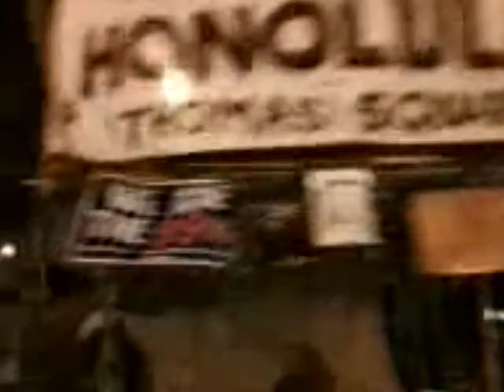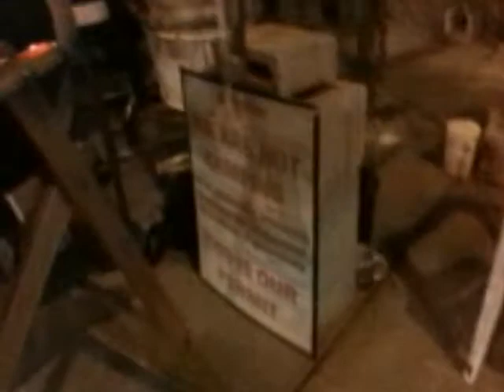Archive: 12/29/11 raid on deOccupy pt 1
Livestream recording of raid #1 on deOccupy